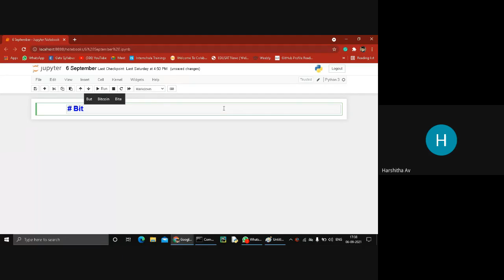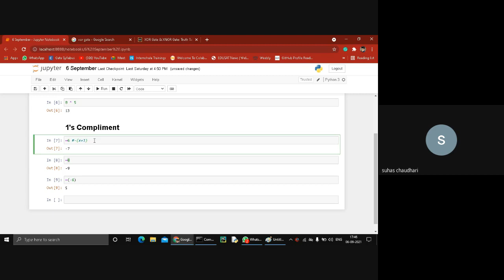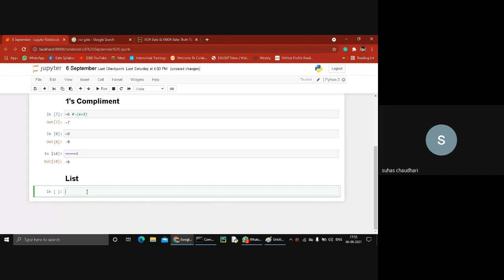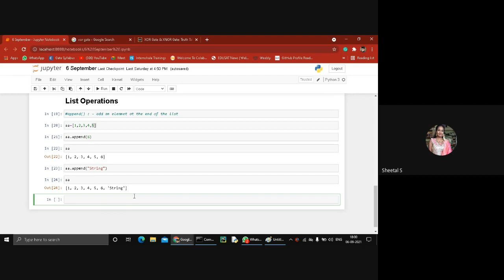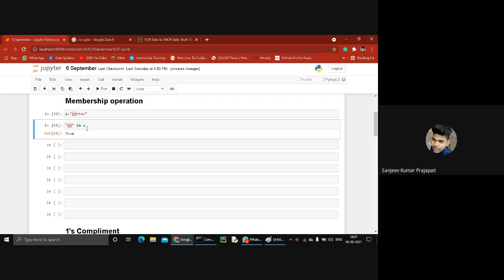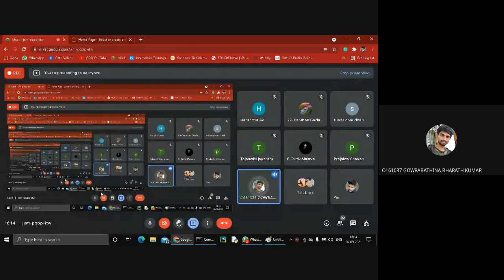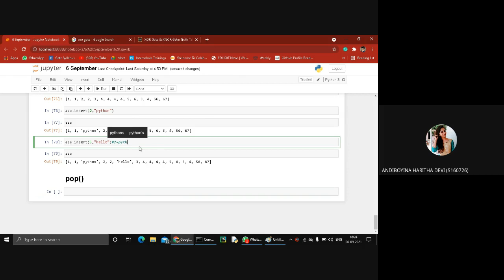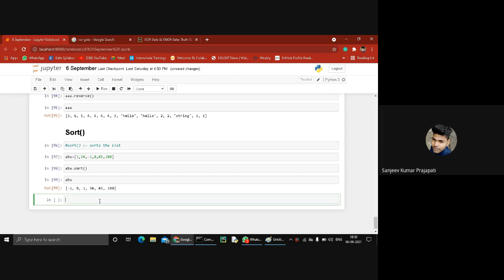Python For Beginners || Batch 04 || Day 4 || Career Dreams Educations || Technophilia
Hey Guy's❗

jem pqbp itw 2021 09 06